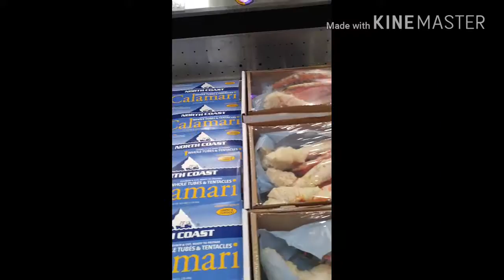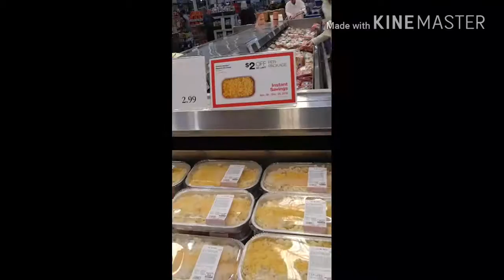VLOGMAS|COSTCO STOP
Happy Vlogmas! Heres a mini vlog,.let me know if you prefer long or shorter vlogs. TFW!